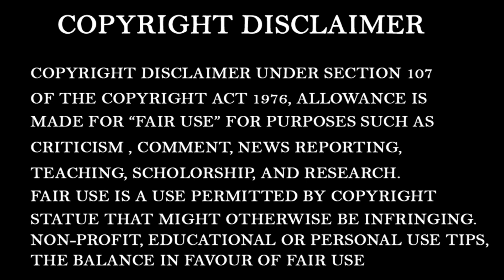FALCON Orgin and Powers in Tamil